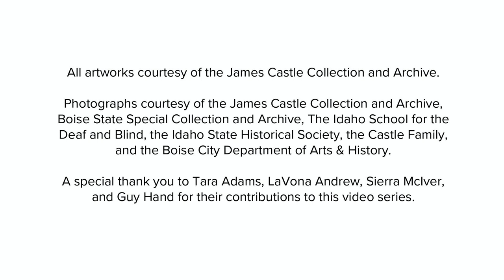Part 1: Welcome to the James Castle House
Explore the James Castle House through this six-part, self-guided video tour. View Parts 2-6 exclusively in the James Castle House gallery.

Each video is delivered in American Sign Language (ASL) and includes a voiceover. Closed Captions are available.